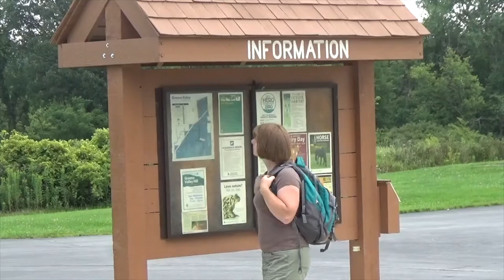Tiny Terrors: Cannibalism in Aphids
Aphids are amazing insects, usually best known for their position as plant pests and their incredible ability to reproduce asexually through a process called "parthenogenesis." But aphids also have a dirty little secret: cannibalism. Learn more about kin selection, cannibalism in aphids, and how to think about designing scientific experiments.